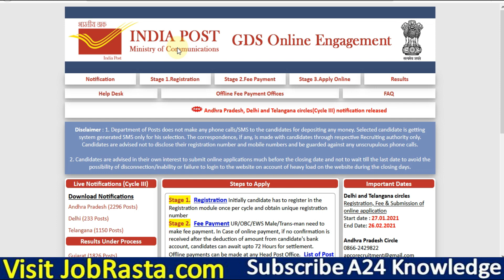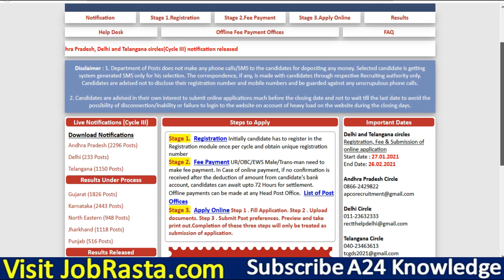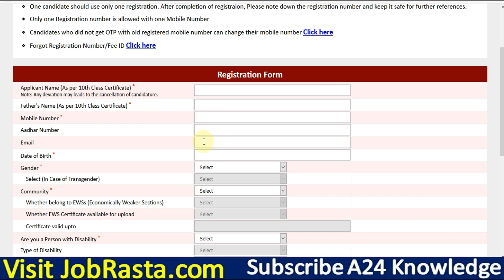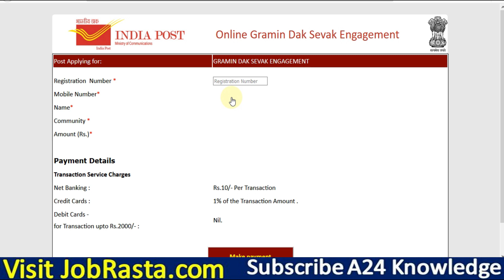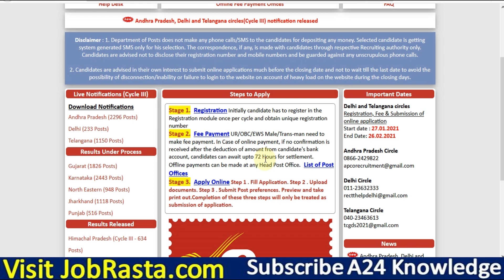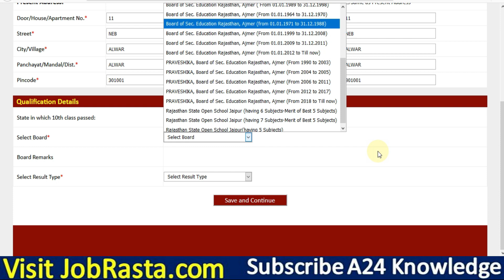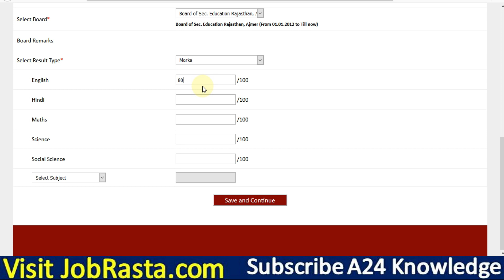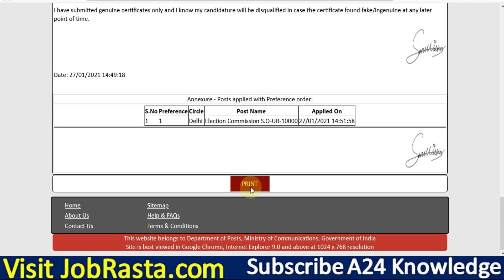Andhra Pradesh Post Office GDS Online Form 2021 ¦¦ How to Fill AP Post Office GDS Online Form 2021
Check Andhra Pradesh Post Office GDS Recruitment 2021 Details Before Apply

Check Delhi Post Office GDS Recruitment 2021 Details Before Apply

Check Telangana Post Office GDS 1150 Post Recruitment 2021 Details Before Apply

INDIA POST ANDHRA PRADESH POSTAL CIRCLE has given a Notification for the Gramin Dak Sevak Engagement in Andhra Pradesh. Those Candidates are interested in the Following Recruitment of Andhra Pradesh Post Office GDS Recruitment 2021, Andhra Pradesh Gramin Dak Sewak Recruitment 2021 & complete the Required Eligibility Criteria Can read the Full Notification and Apply Online.